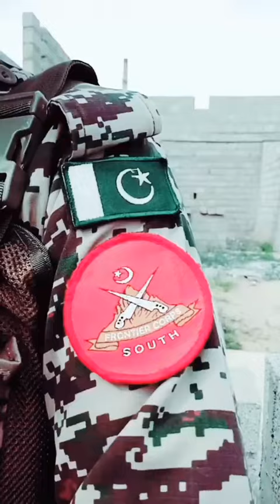پاکستان آرمی زندہ باد پاکستان پائیندہ باد Ghani Rehman Utmankhel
wisal khan topakmar tiger kpk missmardan peshawar avtkhaber